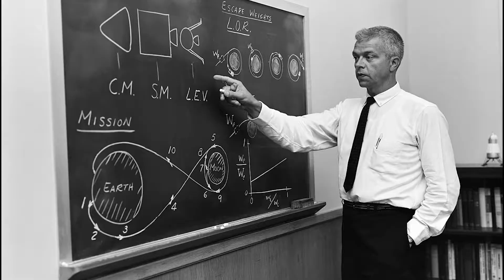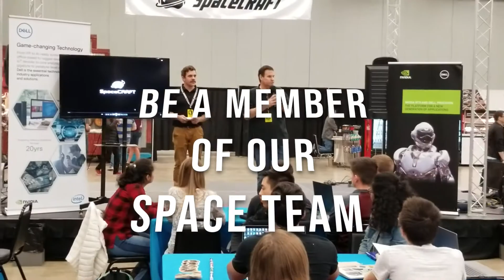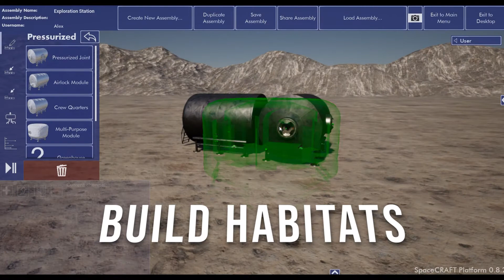SPACE TEAMS - Summer Camp 2021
Join an epic virtual space camp this summer!
Space Teams are partnering with Mars City Design, calling all young astronauts-to-be to join a six-day virtual space camp led by former NASA astronaut Dr. Greg Chamitoff!

Using a collaborative space system virtual program, the trainee astronauts will conduct a human space exploration mission that includes building their own spacecraft, traveling across the vast expanses of space, and creating their own base.